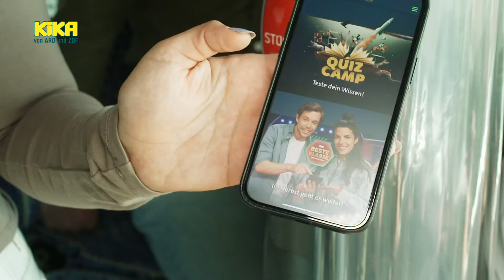Sarah bei "Die beste Klasse Deutschlands" | KiKA LIVE | Mehr auf KiKA.de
Sarah darf einen exklusiven Blick hinter die Kulissen von "Die beste Klasse Deutschland" werfen und begleitet die Klasse 7d des Salza-Gymnasiums.